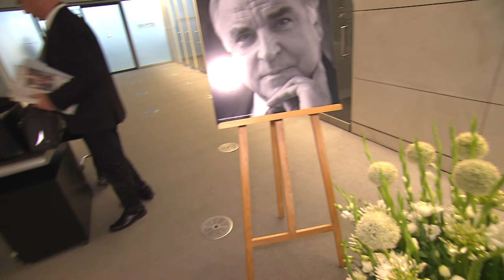Zum Tode Helmut Kohls